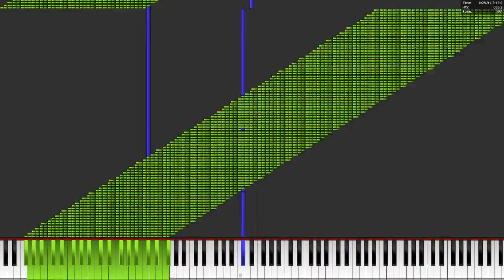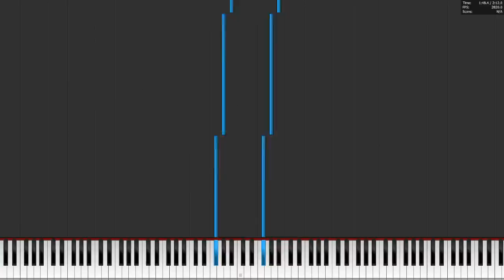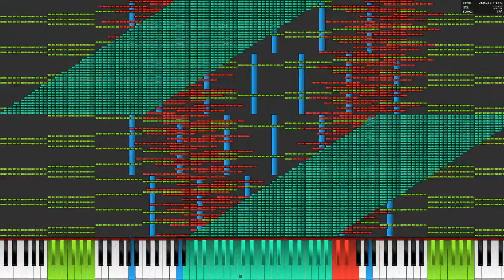Competition ODE TO HEAR GREAT NEWS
I like the sound and look of this midi its just all awsome :D